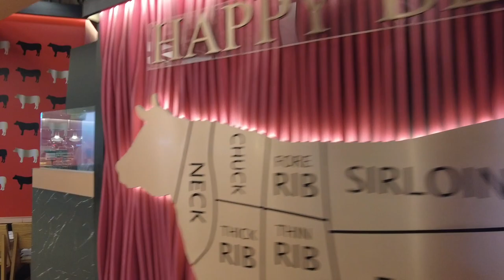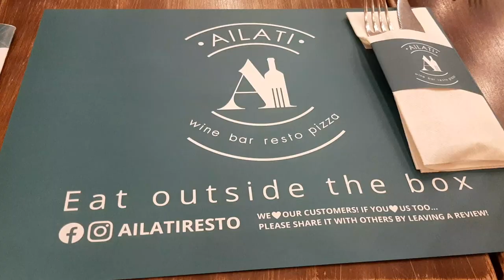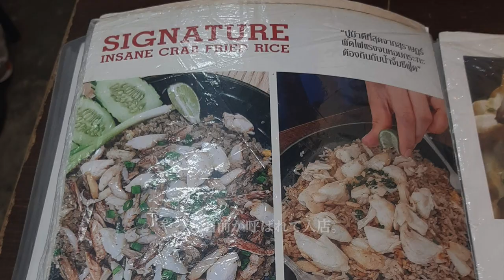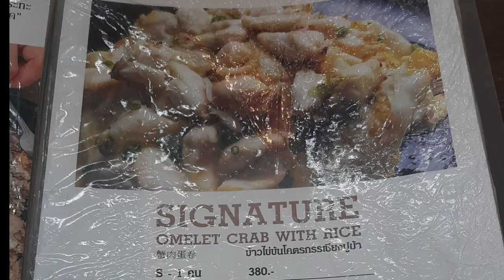【タイ旅行】バンコク旅行 ミシュラン行列グルメやターミナル21＆アジアティーク散策を楽しむ/ Bangkok vlog vol.3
【タイ旅行】バンコク旅行 バンコクvlog vol.3 / ミシュラングルメと大型デパート＆アジアティーク散策を楽しむ
ibis bangkok riverside Hotel （滞在ホテル）、The Local (レストラン)、ターミナル21（デパート）、Ailati Resto (レストラン)、HERE HAI（レストラン）、SIAM PARAGON (デパート)、The Mandarin Oriental Hotel Shop (マンダリンオリエンタルホテルショップのカフェ)、ASIA TIQUE (アジアティーク)

今回の動画は前回に引き続きタイのバンコク旅行の動画になります。
ibis bangkok riverside Hotel で宿泊をしていて、朝食はビュフェスタイルです。
ランチにお気に入りのミシュラン掲載店のThe Localへ行ってきました。
素敵なナチュラルのインテリアのお店で、アペタイザーセット、マッサマンカレー、ソムタム等の美味しいランチをいただいてきました。
ランチ帰りにBTSアソーク駅直結のターミナル21という大型ショッピングモールへ寄りました。各国の都市の空港をイメージしたインテリアで、フロアごとに雰囲気が違うので面白かったです。日本のTVでも取り上げられて、TVでは見たことがあって興味があったので、行けて嬉しかったです。夜はBTS サパーンタクシン駅近くの素敵なイタリアン料理店 Ailati Restoで美味しい窯焼きピザやペンネ等をいただきました。

翌日はミシュランのビブグルマンの行列必須の人気店、 HERE HAIへ行きました。
入店するのにはかなり時間がかかりましたが、有名店で気になっていたので今回行けてよかったです。蟹がたくさんのっている蟹チャーハンやエビのふわふわ卵のオムライスが食べれて満足です。他の海鮮料理もまたいつか食べて見たいです。
その後、サイアムパラゴンへ移動して買い物へ行きました。マンダリンオリエンタルホテルショップのカフェでかわいいりんご型のケーキ（ラズベーリー＆レモングラス味）とピスタチオのケーキを食べて、お茶をして休憩をしました。サイアムパラゴンはたくさんの有名店が入っているので、お茶や食事する場所がいっぱいあるので便利です。

天気も良かったので、アジアティークも行きました。サパーンタクシン駅から無料のシャトルボートが出ていて、ボートでチャオプラヤ川からの風景を楽しみながら移動ができるので、夕日を見れる時間もおすすめです。アジアティークではお土産のショッピングや夜景を見たりして散策しながら楽しんできました。
こちらの動画がタイ旅行の参考になったり、行ったような気分で雰囲気を楽しんでいただけたら嬉しいです。

目次
00:00  Opening
00:30 ibis bangkok riverside Hotel
00:57 The Local  restaurant
02:13 Terminal21
06:35 SIAM PARAGON
07:43 The Mandarin Oriental Shop
08:15 Ailati Resto  restaurant
10:29 HERE HAI  restaurant
12:02 ASIA TIQUE free shuttle boat
13:22 ASIA TIQUE

☆Foreign language subtitles can be set using the CC button.
☆日本語テロップの上に日本語字幕が出てしまう場合は、画面右下の
歯車マークから、日本語字幕オフを選択してみて下さい。

バンコク旅行vlog 1と2もよかったら見てくださいね！↓
【タイ旅行】バンコク旅行　リバーサイドホテルでリゾート気分満喫 ＆ ICONSIAM で過ごす / ibis bangkok riverside Hotel / バンコクvlog vol.1
【タイ旅行】バンコク旅行 ミシュランのバンコクグルメとルーフトップバーを満喫、カオサン通り散策も楽しむ/ Bangkok vlog vol.2

以前行ったプーケット旅行動画もおすすめです！↓
【タイ旅行】プーケット パトンビーチのおすすめホテル アマリプーケット / Amari Phuket Hotel

【タイ旅行】プーケット パトンビーチ / レストラン、サンセット、ロールアイス、 FOUR POINTS by SHERATON Phuket  SEARS&CO 、バングラ通り他 ASMR

【タイ旅行】Pullman Phuket Arcadia naithon beach / プルマン プーケット アルカディア ナイソンビーチ  / 5-star Hotel  5つ星ホテル